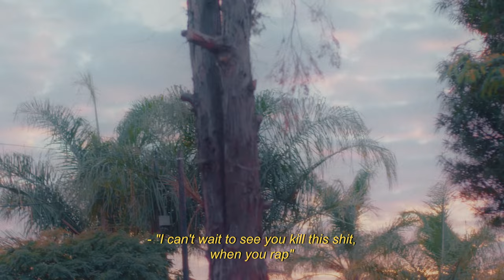Toon - Hope (Official Music Video)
I'm just hoping that this shit I put out is for life.

Hope: OUT NOW!

Listen to the audio on your favourite streaming service

OR